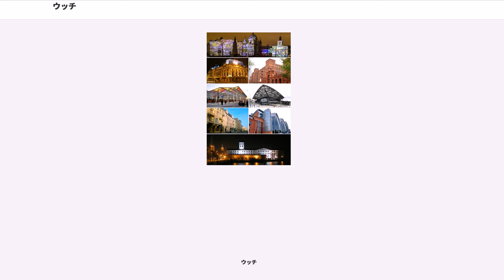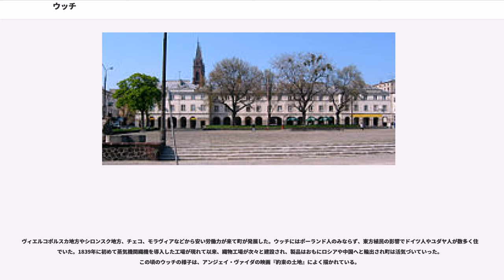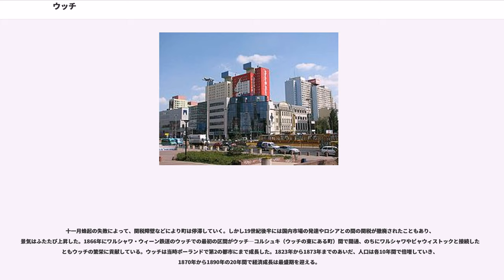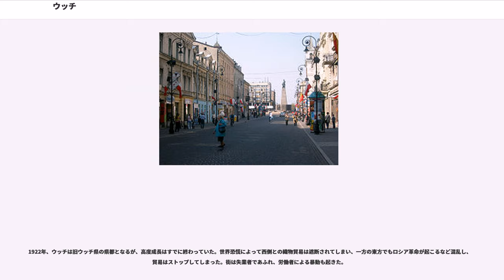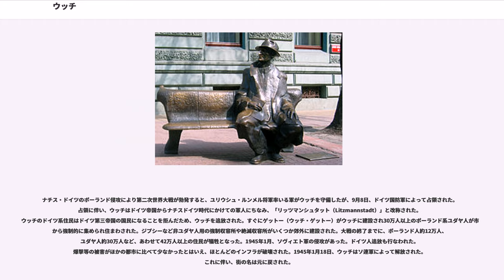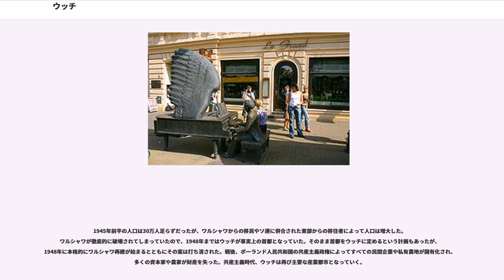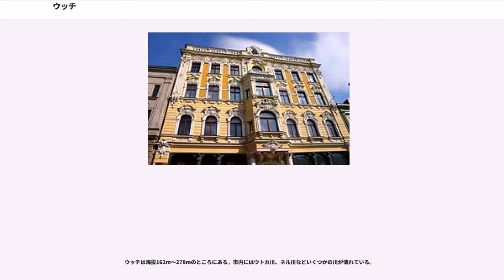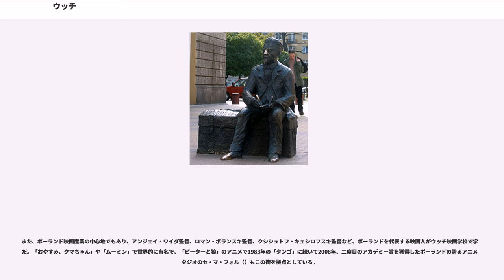ウッチ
ウッチ（Łódź、ウッジ、ウージとも）は、ポーランド中央部の都市で、ウッチ県の県都。ウッチ高地に位置する。ポーランド第2の都市、最大の工業都市であり、繊維工業の中心地でもある。

ウッチが最初に記録に登場したのは1332年のことである。18世紀の終わりまでは小さな農村で、ヴウォツワヴェック司教区の所領だった。1795年の第3回ポーランド分割の結果、ウッチはドイツ帝国のプロイセン王国となる。1798年、教会財産からプロイセンへと移管された。この時期ドイツ人が集中的に植民を行い都市化や、現在のウッチ郊外のノヴォソルナ、上ヴィヨンチン、下ヴィヨンチン、アウグストゥフ、オレフフに農業集落なども形成した。1807年からはワルシャワ公国の支配下に入り、1815年からはロシア統治下のポーランド王国の領土となった。1821年、ウッチは工業地域としての開発が検討され、織物工業や繊維工業などの中心地として発展していく。ウッチが急速に発展したのは、
といような自然条件や環境があったからであった。

ヴィエルコポルスカ地方やシロンスク地方、チェコ、モラヴィアなどから安い労働力が来て町が発展した。ウッチにはポーランド人のみならず、東方植民の影響でドイツ人やユダヤ人が数多く住んでいた。1839年に初めて蒸気機関織機を導入した工場が現れて以来、織物工場が次々と建設され、製品はおもにロシアや中国へと輸出され町は活気づいていった。この頃のウッチの様子は、アンジェイ・ヴァイダの映画『約束の土地』によく描かれている。

十一月蜂起の失敗によって、関税障壁などにより町は停滞していく。しかし19世紀後半には国内市場の発達やロシアとの間の関税が撤廃されたこともあり、景気はふたたび上昇した。1866年にワルシャワ・ウィーン鉄道のウッチでの最初の区間がウッチ―コルシュキ（ウッチの東にある町）間で開通、のちにワルシャワやビャウィストックと接続したこともウッチの繁栄に貢献している。ウッチは当時ポーランドで第2の都市にまで成長した。1823年から1873年までのあいだ、人口は各10年間で倍増していき、1870年から1890年の20年間で経済成長は最盛期を迎える。

その後ウッチは社会主義運動の中心地となっていく。1892年には大きなストが起こるなど多数の工場で生産が停滞し、1905年6月のロシア帝国に対する暴動（ ）を経て、街は1914年まで発展を続けていく。この年、ウッチは工業都市のなかで人口密度の高い（13,280人/km）市のひとつであった。第一次世界大戦が勃発し、1915年一時ドイツの支配下に入ったが、1918年の11月に大戦が終了したことによって解放された。住民の多くが大戦中に戦死した、戦後、ドイツ人はドイツへ避難し、ウッチは住民の約40%を大戦によって失った。

1922年、ウッチは旧ウッチ県の県都となるが、高度成長はすでに終わっていた。世界恐慌によって西側との織物貿易は遮断されてしまい、一方の東方でもロシア革命が起こるなど混乱し、貿易はストップしてしまった。街は失業者であふれ、労働者による暴動も起きた。

ナチス・ドイツのポーランド侵攻により第二次世界大戦が勃発すると、ユリウシュ・ルンメル将軍率いる軍がウッチを守備したが、9月8日、ドイツ国防軍によって占領された。占領に伴い、ウッチはドイツ帝国からナチスドイツ時代にかけての軍人にちなみ、「リッツマンシュタット（Litzmannstadt）」と改称された。ウッチのドイツ系住民はドイツ第三帝国の国民になることを拒んだため、ウッチを追放された。すぐにゲットー（ウッチ・ゲットー）がウッチに建設され30万人以上のポーランド系ユダヤ人が市内から強制的に集められ住まわされた。ジプシーなど非ユダヤ人用の強制収容所や絶滅収容所がいくつか郊外に建設された。大戦の終了までに、ポーランド人約12万人、ユダヤ人約30万人など、あわせて42万人以上の住民が犠牲となった。1945年1月、ソヴィエト軍の侵攻があった。ドイツ人追放も行なわれた。爆撃等の被害がほかの都市に比べて少なかったとはいえ、ほとんどのインフラが破壊された。1945年1月18日、ウッチはソ連軍によって解放された。これに伴い、街の名は元に戻された。

1945年前半の人口は30万人足らずだったが、ワルシャワからの移民やソ連に併合された東部からの移住者によって人口は増大した。ワルシャワが徹底的に破壊されてしまっていたので、1948年まではウッチが事実上の首都となっていた。そのまま首都をウッチに定めるという計画もあっ...